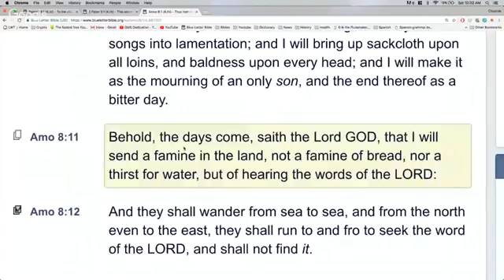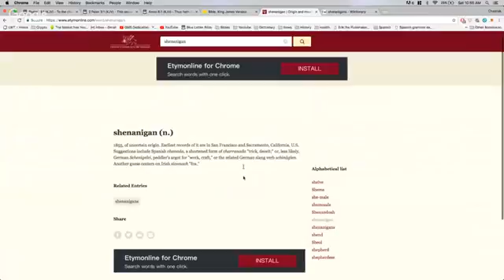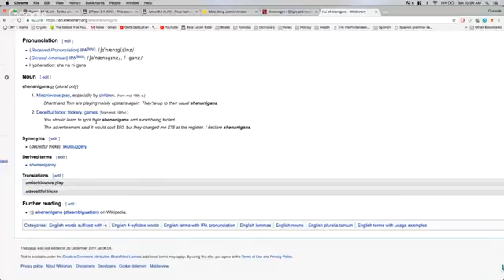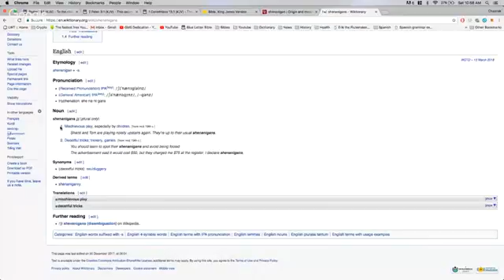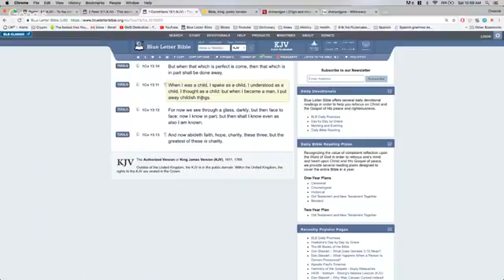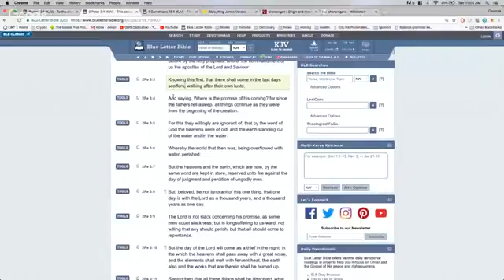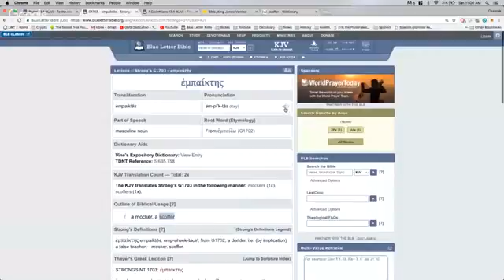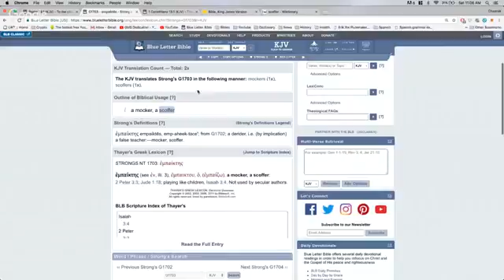NO MORE TIME FOR SHENANIGANS